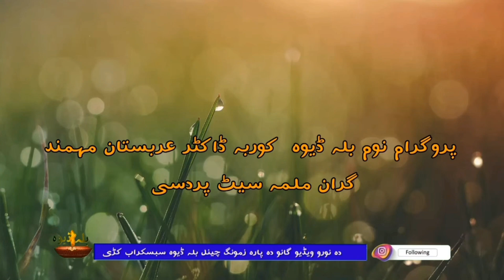مشهور هنرمند سېټھ پردېسي سره مکمل انټرويو د عربستان مهمند سره..ضرور ئې واورۍ.او د ملګرو سره شېر کړۍ